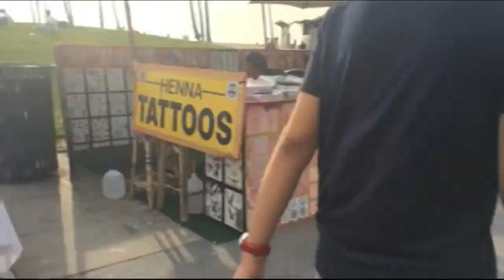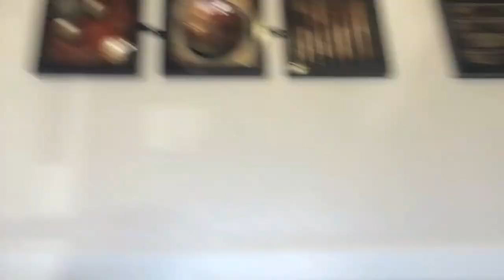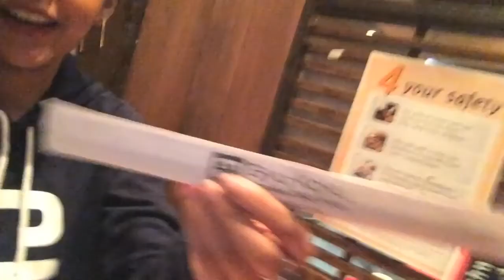California Bound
Hey everyone so this spring break my best friend Alia and I decided to go to California and explore what the state had to offer! I hope you guys enjoy our little adventure! Soon I will be posting a tutorial of how to achieve my curls in this video!
***Stay Beautiful***

~`Music~
-FMA